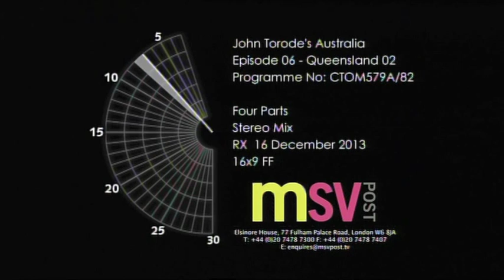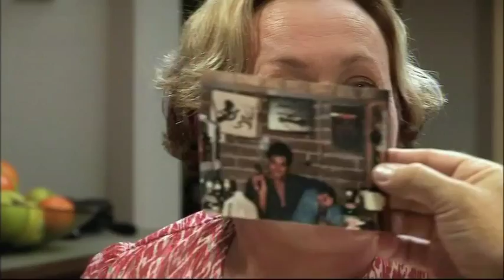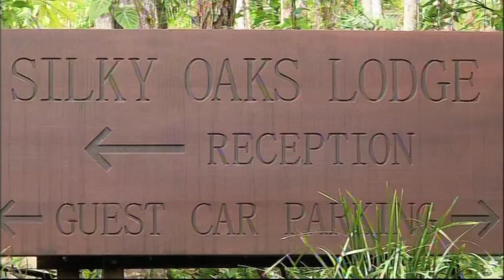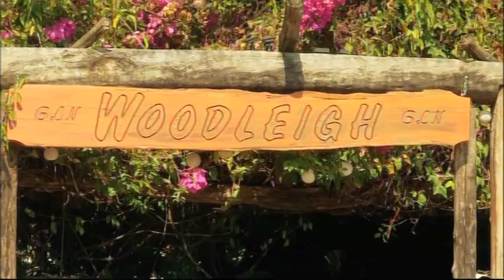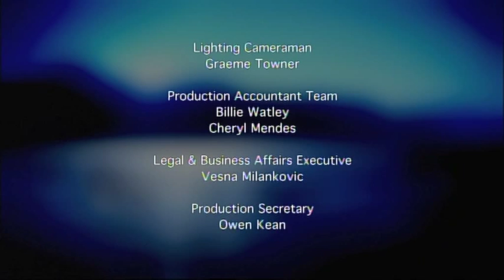Ochre Restaurant - John Torode's Australia - Queensland Episode